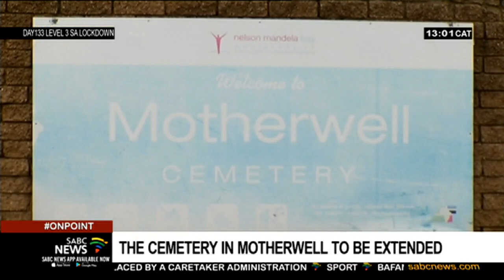Motherwell cemetery to be extended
The Nelson Mandela Bay Metro has announced plans to extend the cemetery in Motherwell.
This as COVID-19 related deaths are on the rise in the municipality.
Over 600 COVID-19 related deaths have since been recorded in the bay.
And funeral parlours have raised concerns over the increase in the number of daily burials.